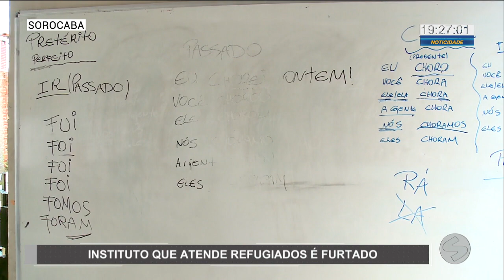Entidade que atende refugiados é furtada em Sorocaba | TV Sorocaba SBT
Entidade que atende refugiados é furtada em Sorocaba.

O Instituto Kayton em Ação, entidade criada para atender refugiados em Sorocaba, foi alvo de bandidos na madrugada desta terça-feira (25).